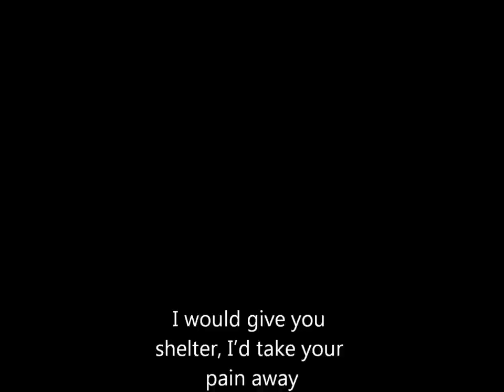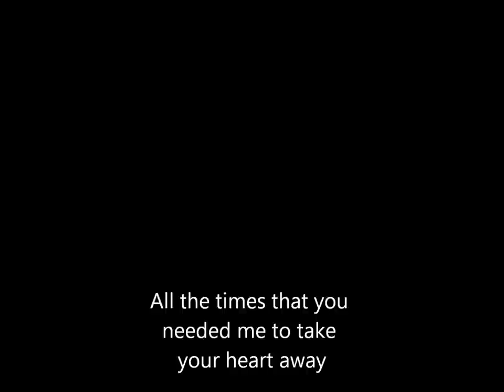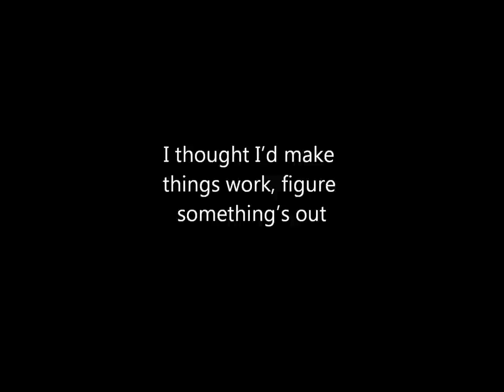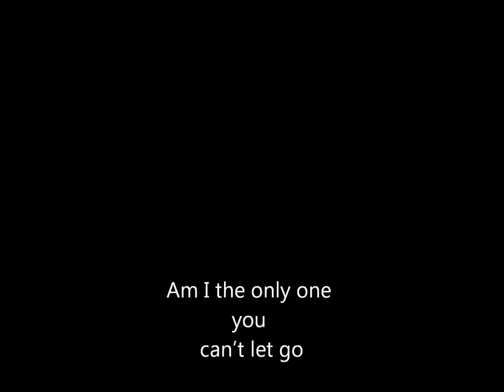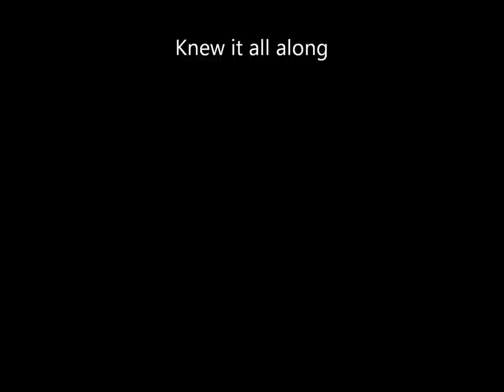Whatever Tomorrow Brings - Knew It All Along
Live recording of Whatever Tomorrow Brings track "Knew it all along"